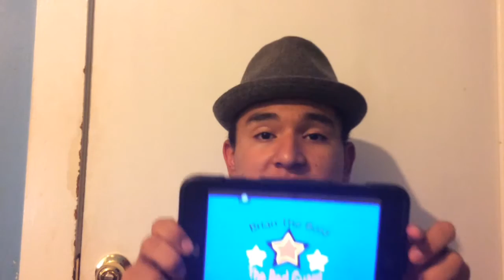We Did It|| THE RED GUARD UNITED TOGETHER